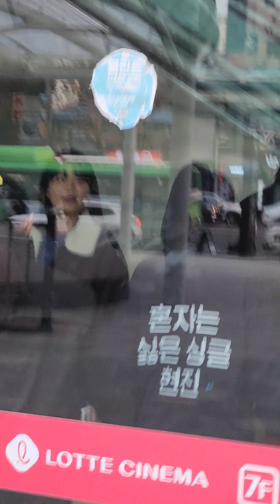231202 롯데시네마 영등포 싱글 인 서울 이동욱 임수정 지이수 무대인사 출퇴근길 4K 직캠